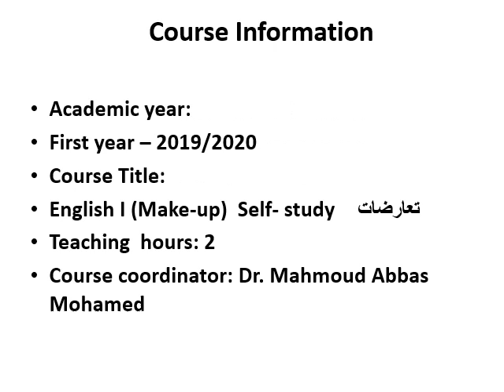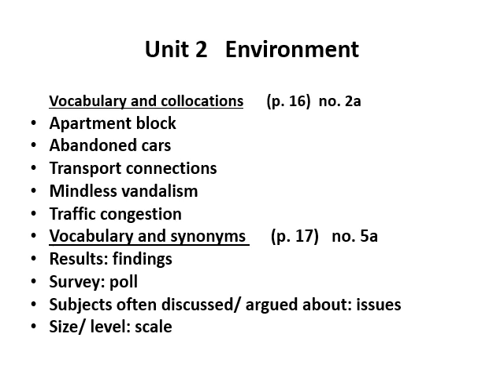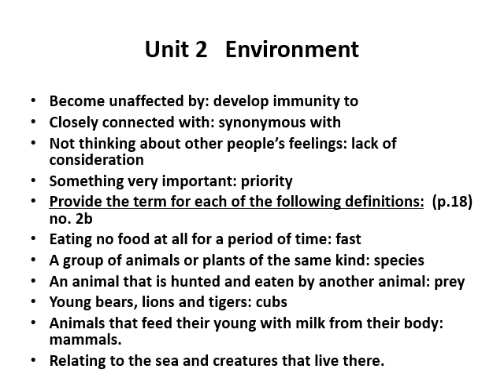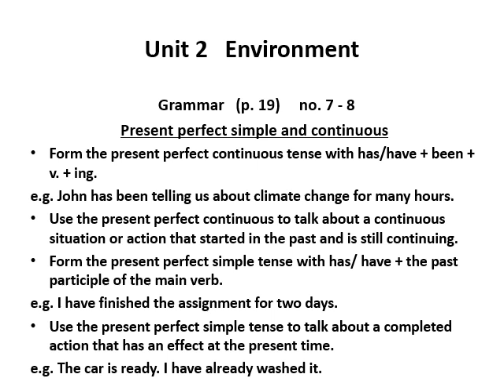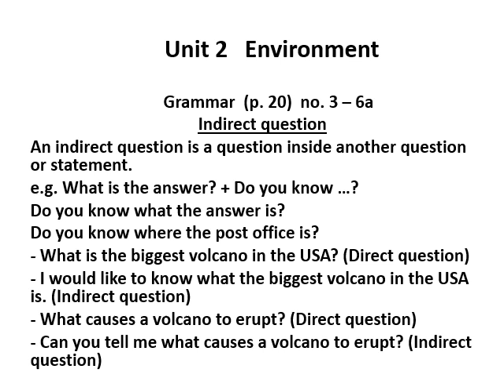لغة اجنبية 1 - د/ محمود عباس - Unit 2 Environment